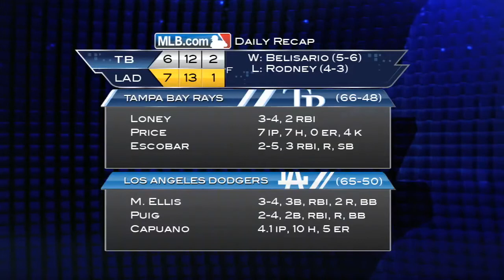2013/08/10 Recap: TB 6, LAD 7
8/9/13: Four-run ninth lifts Dodgers to walk-off win